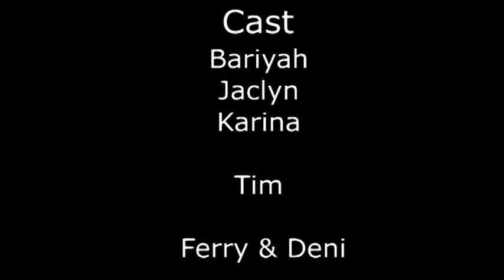Tes HIV Mandiri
Seringkali kita sudah berniat untuk tes HIV tetapi terkendala dengan waktu, atau merasa malu.

Team dari IAC sepulang dari konferensi AIDS 2018 Amsterdam dengan membawa alat tes HIV mandiri, dimana pemakaian alat ini mempergunakan saliva di sekitar mulut sebagai media tes HIV. Tanpa menggunakan darah sama sekali.

Sebelum melakukan tes, klien kali ini sudah kita bekali pengetahuan mengenai apa itu HIV, bagaimana penularannya, dan apa yang perlu diambil jika hasilnya reaktif.